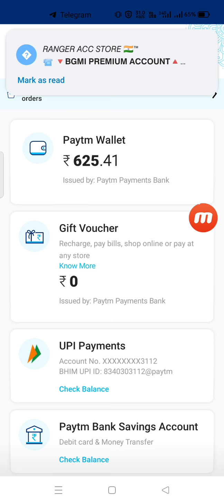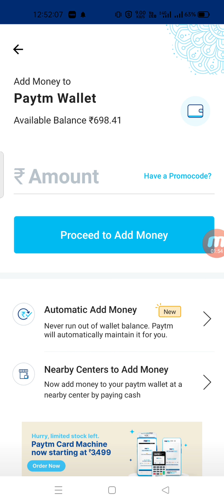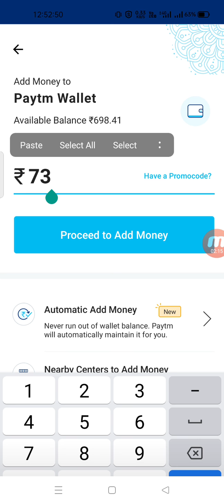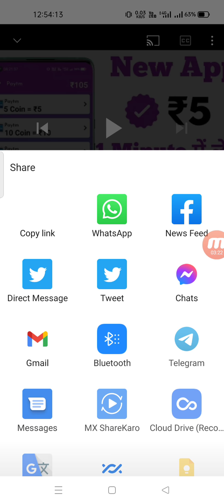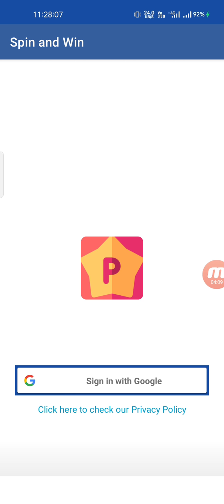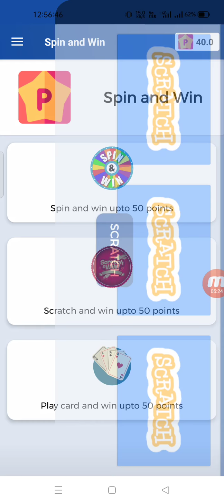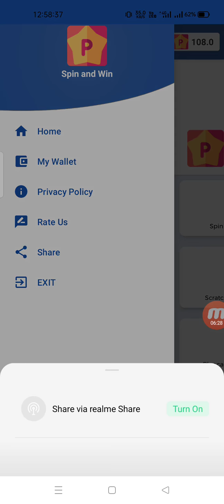2021 BEST EARNING APP | EARN DAILY FREE PAYTM CASH WITHOUT INVESTMENT | 2021 NEW SELF EARNING APP 🔴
​ paytmcashearningapps FREEPAYTMCASH2021​​1RsInstantRedeem#MobileSayPyesaKyseKamaye

2021 BEST EARNING APP | EARN DAILY FREE PAYTM CASH WITHOUT INVESTMENT | 2021 NEW SELF EARNING APP 🔴

2021

 Video Covers:-
 1. EARN ₹1000 DAILY PAYTM CASH PLAYING GAMES
  2. EASY WAY TO EARN MONEY ONLINE IN 2020 GAMES
  3. HOW TO MAKE MONEY ONLINE 2020  best earning apps for android 2020
 4. best earning apps 2020
 5.   best paytm cash earning apps
 6.  paytm cash kaise kamaye
 7.  earn paytm cash
 8. play games and earn paytm cash money online
 9 games khel kar paise kaise kamaye

 0:00​ paytm cash earning apps
 0:20​ earn paytm cash
  0:40​ paytm earning apps
  01:50​ free paytm cash
  05:00​ paytm money earning apps
  05:50​ earn paytm cash online

      Techno Gautam